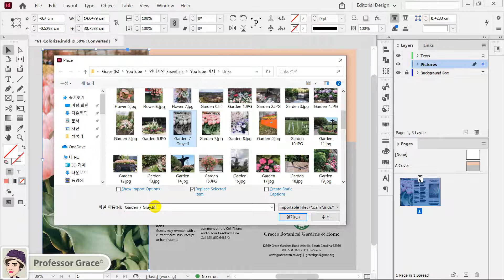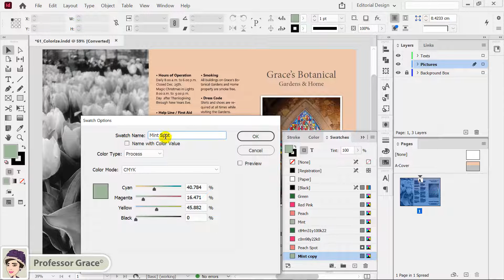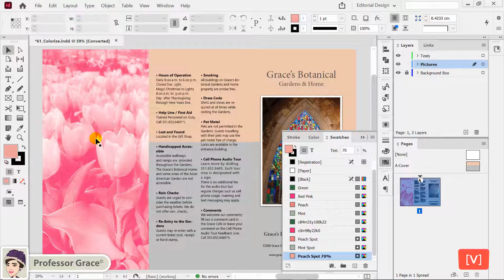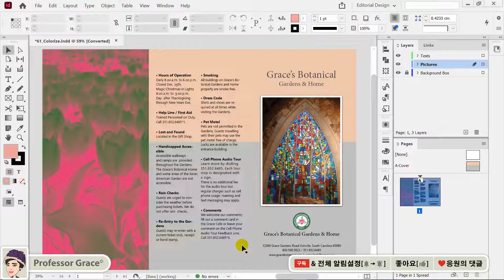인디자인 강좌 #61. 모노톤/듀오톤 컬러 이미지 만들기